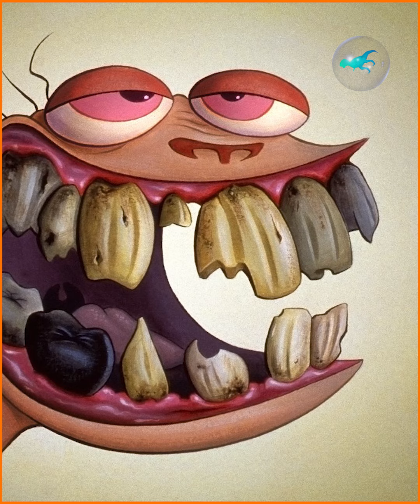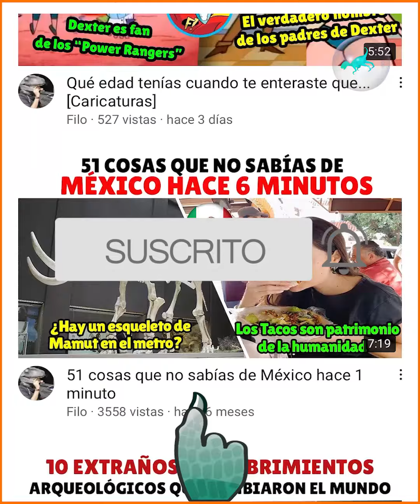¿Qué edad tenías cuando te entérate que? (Nickelodeon)